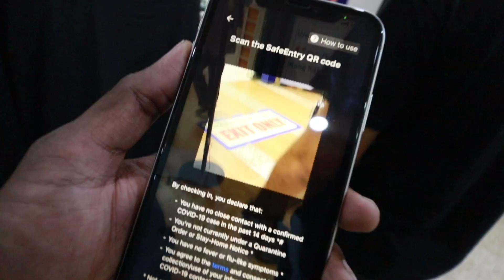Shifting to my new house in Singapore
Shifted to my new house in Singapore. Its an amazing experience and I have share some information too. Do check it out.